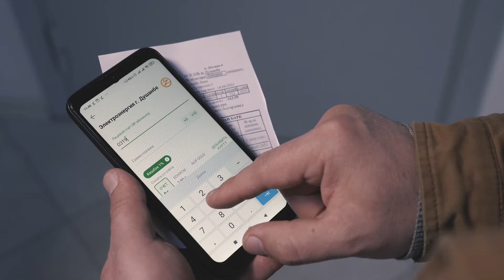Рады, что выбираете alif mobi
Помощник под рукой. Оплатит покупки, переведёт деньги родным и будет дарить кешбэки.